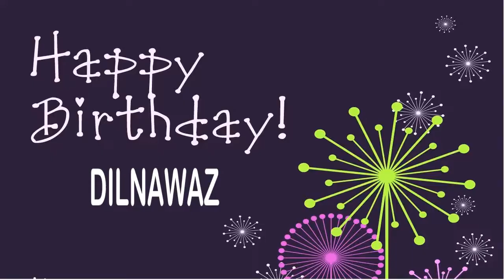Dilnawaz Wishes & Mensajes - Happy Birthday